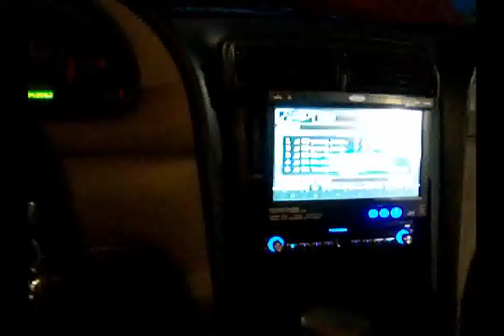alpine car audio mustang bass, 2 type R subs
I still got some work to do on it but it's starting to look pretty good.2 type R, 2 mrp-m850s, mrp-f300 4 type s 6.5s iraggi HO alt yellow top and big 3 in 0 gauge. Copyright Disclaimer Under Section 107 of the Copyright Act 1976, allowance is made for "fair use" for purposes such as criticism, comment, news reporting, teaching, scholarship, and research.